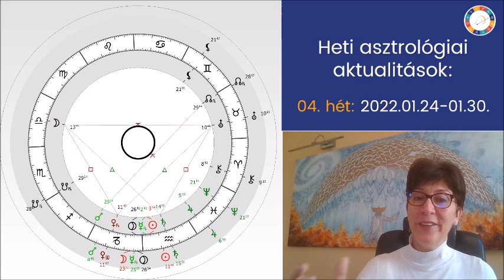TÁGÍTSD NÉZŐPONTODAT! | Plútó Merkúr együttállás 2022.01.29.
Köszönjük, hogy velünk vagy! Ha Te is szeretnél mélyebb asztrológiai tudásra szert tenni, várunk az Artemisz Asztrológia Iskolában!

Kérjük, vedd figyelembe, hogy egyéni születési horoszkópba nem nézünk bele! Ennek a felületnek nem célja és nem fér össze saját etikai kódexünkkel sem, hogy személyes kérdésekre itt válaszoljunk! Ne feledd! Konkrét kérdésre csak bepontosított születési horoszkóp elemzés adhat megfelelő választ!